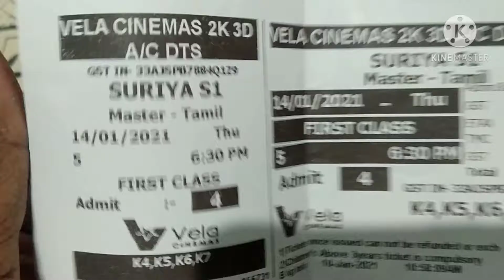Master movie ticket 🎫 for 2nd day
I got Master movie 🎥🍿 ticket 🎫🎟️ for the 2nd day

master the blaster